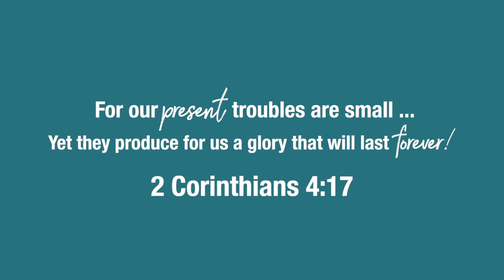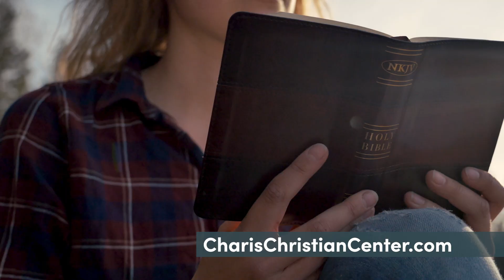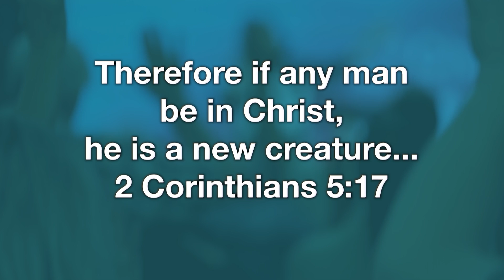Names of God V - Lawson and Aaron Perdue - Grace For Today - 09-06-24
Join Pastors Lawson and Aaron as they discuss the redemptive names of God!